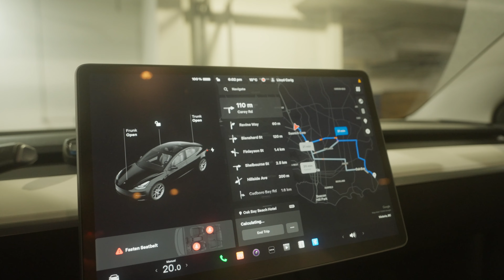PGYTECH bags for my quick trip to Victoria, BC.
Check what Pgytech goods I took with me on a quick trip to Victoria, BC.

LINKS:

Pgytech OneMo 2 25L: 🇨🇦
Pgytech OneGo Solo: 🇨🇦
Pgytech OneGo Cloud: 🇨🇦
Pgytech OneGo Drawstring: 🇨🇦
Pgytech Wash Pouch: 🇨🇦
Pgytech Tech Pouch: 🇨🇦

Photo/Video gear that I use:
Cameras:
Sony A7IV: 🇨🇦
Sony ZVE1: 🇨🇦
DJI Action 3: 🇨🇦
Ricoh GR IIIx: 🇨🇦
Lenses:
Samyang 14mm f2.8: 🇨🇦
Sony 20mm f1.8: 🇨🇦
Sony 24-105mm f4: 🇨🇦
Sigma 35mm f1.4: 🇨🇦
Sigma 50mm f1.4: 🇨🇦
Sigma 85mm f1.4: 🇨🇦
Tamron 70-180 f2.8: 🇨🇦
Sony 28-60 f4-5.6: 🇨🇦

Lighting:
Aputure 60D: 🇨🇦
Aputure MC portable light: 🇨🇦
Aputure Light Dome Mini ii: 🇨🇦
Aputure Lantern 90: 🇨🇦
Aputure Lantern 26inch: 🇨🇦
Godox SL60W: 🇨🇦
Neewer Triangle Wall Mount: 🇨🇦

Audio:
Rode Video Mic go ii: 🇨🇦
Rode Videomicro ii: 🇨🇦
DJI mic: 🇨🇦

Miscellaneous:
DJI RS3 Mini: 🇨🇦
Rhino Rov Slider: 🇨🇦
Wandrd Prvke 21L: 🇨🇦
Nomatic Mckinnon Sling: 🇺🇸
Pgytech OneGo Solo: 🇨🇦
Ulanzi Zero F38 tripod: 🇨🇦
Smallrig Video Tripod: 🇨🇦
Pgytech Mantispod Pro: 🇨🇦